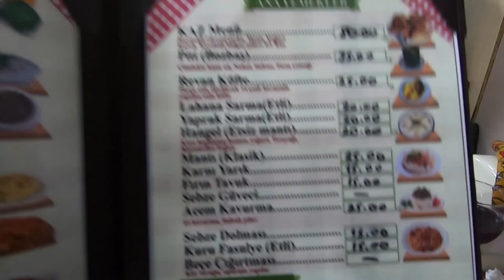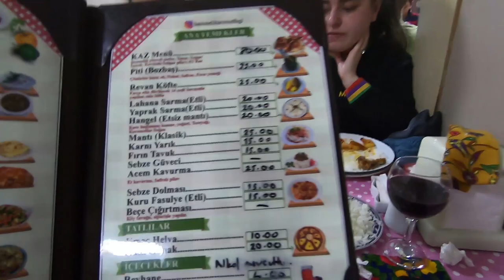KARS EKSPRESİ | Ani Harabeleri, Çıldır Gölü, Sarıkamış, Yöresel Lezzetler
Uzun zamandır gerçekleştirmek istediğim Memleketimin Çizgileri projesi kapsamında 81 ilde çizeceğim 81 bardağın ilkini, daha önce gezmediğim ve son dönemlerde çok popüler olan Kars şehrinde çizdim. Kars'a projeme destek olan Pegasus Airlines sayesinde uçakla gittim (Kars'a ulaşımda yer bulmak çok zor). Zaten trenle gitmek istesem 1 aylık rezervasyonu dolu oluyor bu dönemde. Popülerliğin getirdiği dezavantaj olan yeme, içme konusu biraz cep yaktı. Keza konaklama da öyle. Yine de ucuza kapattım diyebilirim.
Ben bu geziyi okulum olduğu için 3 günde (Cuma, Cumartesi, Pazar) yaptım. Hafta sonu gezecekler için hazırladım biraz bu videoyu. Çünkü uçakla seyahat edince zamandan kazanıp gezmeye vakit arttırılıyor. Kars'a gitmek istiyorsanız Sarıkamış'ı kesinlikle görmenizi, kayak pistinde kaymanızı öneririm.
Videonun sonunda Doğu Ekspresi'nde yapılan şahsen abartılı bulduğum süslemelere kendimce değindim. Bunu her yerde yapabilirsiniz trenle kısıtlamayın kendinizi.
Son olarak, videoda kendimce derlediği bilgileri anlatmaya çalıştım. Gezdiğim bölgelerdeki eserleri anlamak adına bu bilgileri yeterli buldum (Sonuçta 3 günlük bir gezi). Gönül isterdi ki rehber tutup gezeyim her şeyi bana anlatsın, merak ettiklerimi sorayım...
Kısaca tüm bu anlattıklarımın, tecrübelerimin süzgecinden Kars Ekspresi çıktı.
Size iyi seyirler dilerim, umarım sıkılmazsınız :D

Ben Berk Armağan,
Amacım; dünyayı gezmek. 2 yıldır bu şekilde geziyorum. Bu sayede 20'den fazla ülke gezdim.